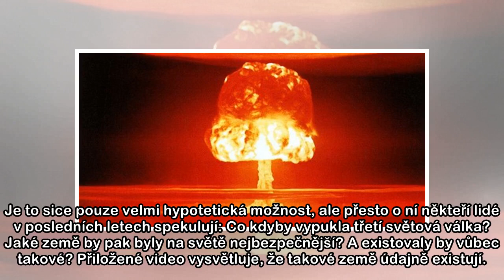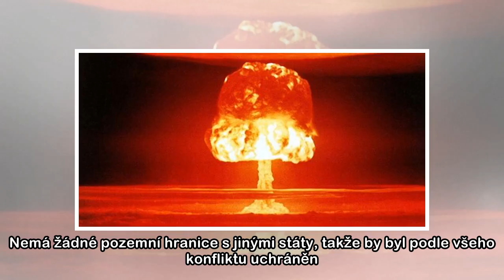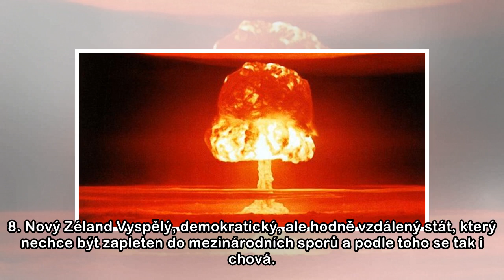10 zemí, které by byly nejbezpečnější v případě vypuknutí třetí světové války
10 zemí, které by byly nejbezpečnější v případě vypuknutí třetí světové války
 Je to sice pouze velmi hypotetická možnost, ale přesto o ní někteří lidé v posledních letech spekulují: Co kdyby vypukla třetí světová válka? Jaké země by pak byly na světě nejbezpečnější? A existoval...